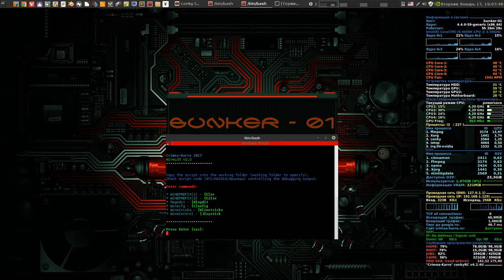Grim Dawn 1.0.0.7 / Steam / Wine 2.0 RC5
- Ubuntu 16.04.1 /  Linux Mint 18 / x-86_64.
- DE / Cinnamon 3
- Kernel 4.4
- Multi-monitor 3280x1080
- Nvidia GT-430 ddr3 1024 mb / 128 bit.
- Drivers 375.26
- wine-2.0-rc5 (Staging)

winetricks.log

d3dx9
vcrun2005
vcrun2008
msxml3
ddr=opengl
glsl=enabled
multisampling=enabled
win7

user.reg

Change Process Priority

$ nice -15 Xorg

export __GL_THREADED_OPTIMISATIONS=1
export STAGING_SHARED_MEMORY=1
export STAGING_WRITECOPY=1

export GALLIUM_HUD="fps,cpu,GPU-load,VRAM-usage,draw-calls"
export GALLIUM_HUD_VISIBLE=false
export GALLIUM_HUD_TOGGLE_SIGNAL=10

export WINEDEBUG=-all

../My Games/Grim Dawn/Settings/options.txt

antiAliasing              = 0
alphatocoverage           = false
forceSingleProcessorMode  = false
maxResourceThreads        = 4
skipCompatibilityChecks   = true

HKCU/Software/Wine/Direct3D/CheckFloatConstants registry key to "enabled"